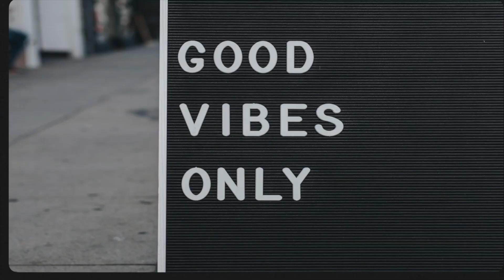Positive Life | Ep. 266 | 180 Subs!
Please credit the artists and link to this song.